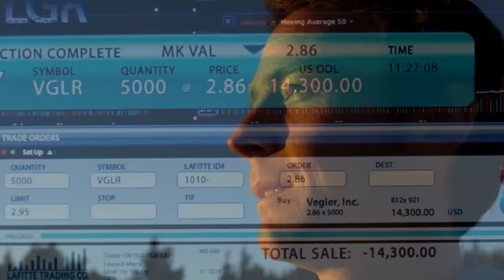Get Pumped On How To Quit Drinking Now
Do you want to learn how to stop drinking alcohol? James Swanwick explains in this motivational video.

*★ - (Free Guide) The Alcohol Freedom Formula for Financially-Independent Entrepreneurs and Business Professionals Over 35

★ - (Free 15-min Call) For financially-independent over-35s, book a complimentary booze-busting call with James’s professional coaches to see if, or how, we can support you in your alcohol-free journey

★ - Project 90 program (a high-level, intensive coaching and accountability program for financially-independent six-figure entrepreneurs & business professionals over 35)

★ - (Free Video Training) Destroy Your Drinking: A 16-Minute Crash Course To Feel & Perform Better For Six-Figure Entrepreneurs, Sales People and High Performers Over 35

★ - 30 Day No Alcohol Challenge program (a do-it-yourself, baby step program to support you quit alcohol for at least 30 days)